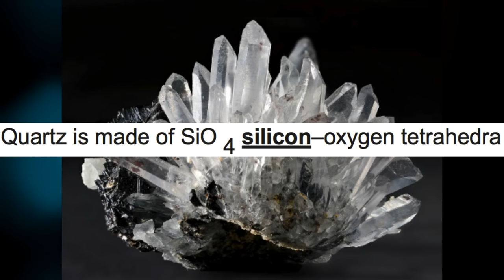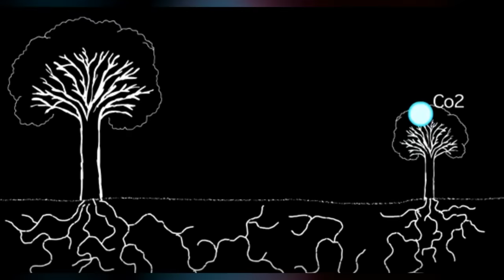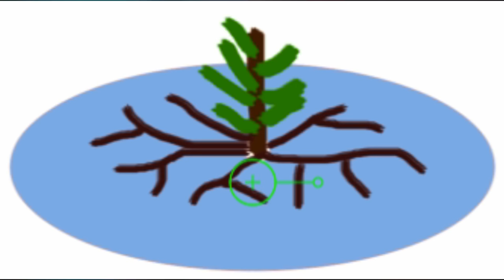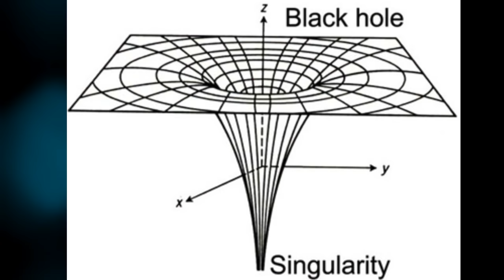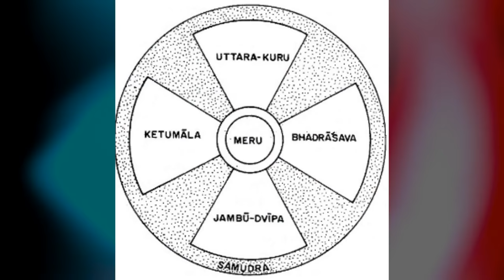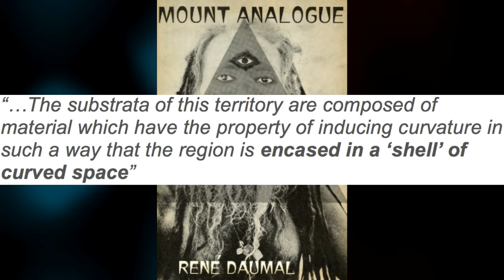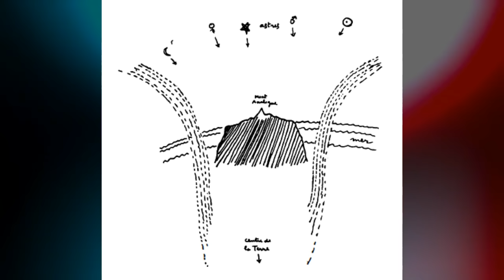Terra Piatta - Treespiracy: Gallerie? Le Radici.. dell'Albero Monte Meru (Sub.Mul) [by, Devin Madgy]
Un Articolo recente, su Giganti trovati: in Camere di "Compressione Temporale"; in Iran

LA GIURISTA Solange Manfredi, ha scritto un Libro: GUERRA PSICOLOGICA, in ITALIA. IN ESSO, DIMOSTRA: PER FILO E PER SEGNO, CHE SIAMO PIENAMENTE IN COLPO DI STATO! FIN DAL 1993! AD OPERA, DEGLI AMERICANI! E SONO, I POLIZIOTTI-MILITARI CORROTTI, QUELLI CHE voi, CHIAMATE TROLL! SVEGLIATEVI !!!
Il libro, intitolato: "Mondi oltre i POLI", di A F Giannini del 1959, viene presentato come basato su "fatti reali"; e cita il fatto, che: Hubert Wilkins, avrebbe scoperto "molta più terra" che si estenderebbe, al di là del Polo Sud... Il libro sostiene che, entrambi i poli, non sono quello che siamo stati, portati a credere. E che, entrambi i poli, non sono: nè dove, né quello, che noi pensiamo, siano..